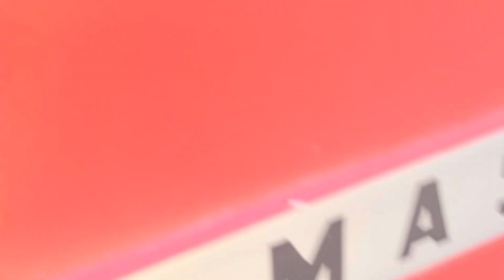Byter bränslefilter på MF135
Skapades med GoPro-appen på min iPhone.
Meck med Massey Ferguson 135 Multipower 1968

Byte av glaskopp och bränslefilter...

ALLT Videomaterial TILLHÖR MIG OCH FÅR INTE LADDAS NER ELLER Användas UTAN MITT TILLSTÅND ©️